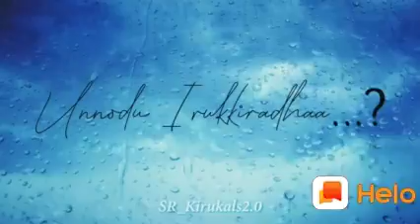Ni thantha kaayamum song